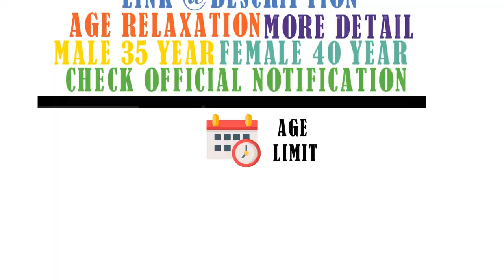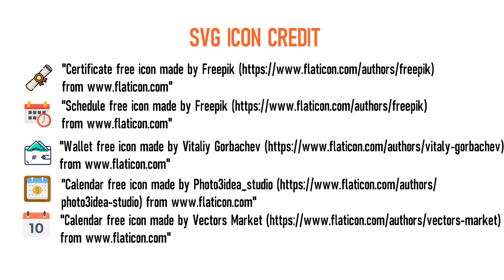Directorate of Plant Protection Quarantine & Storage Technical Officer Recruitment 2020 | PPQS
Directorate of Plant Protection Quarantine & Storage Recruitment 2020 | PPQS Technical Officer Recruitment 2020 | Vacancy | Exam Pattern | Imp Date | Online Applications are invited for  Technical Officer Post Under Directorate of Plant Protection Quarantine & Storage (DPPQS).

Directorate of Plant Protection Quarantine & Storage Recruitment 2020 | PPQS Technical Officer Recruitment 2020 | Employment News Video Stamp

00:41 Directorate of Plant Protection Quarantine & Storage Recruitment 2020 | PPQS Technical Officer Recruitment 2020 | Vacancy

00:56 Directorate of Plant Protection Quarantine & Storage Recruitment 2020 | PPQS Technical Officer Recruitment 2020 | Educational Qualification

01:02 Directorate of Plant Protection Quarantine & Storage Recruitment 2020 | PPQS Technical Officer Recruitment 2020 | Age Limit

01:17 Directorate of Plant Protection Quarantine & Storage Recruitment 2020 | PPQS Technical Officer Recruitment 2020 | Fees

01:22 Directorate of Plant Protection Quarantine & Storage Recruitment 2020 | PPQS Technical Officer Recruitment 2020 | Salary

01:25  Directorate of Plant Protection Quarantine & Storage Recruitment 2020 | PPQS Technical Officer Recruitment 2020 | Imp Date

01:32 Directorate of Plant Protection Quarantine & Storage Recruitment 2020 | PPQS Technical Officer Recruitment 2020 | Exam Pattern

01:59 Directorate of Plant Protection Quarantine & Storage Recruitment 2020 | PPQS Technical Officer Recruitment 2020 | Icon Credit

Directorate of Plant Protection Quarantine & Storage Recruitment 2020 | Employment News Date of Application: 25/05/2020

PPQS Technical Officer Recruitment 2020 | Fees| Employment News Closing Date of Application: 12/06/2020

Directorate of Plant Protection Quarantine & Storage Recruitment 2020 |Employment News Apply Online

PPQS Technical Officer Recruitment 2020| Employment News Official Notification

Directorate of Plant Protection Quarantine & Storage Recruitment 2020 ,
PPQS Technical Officer Recruitment 2020,
Gujarat Medical Education Dept Notification 2020,
Employment News,
DPPQS Technical Officer Recruitment 2020,
Ministry of Agriculture & Farmers
Welfare Recruitment 2020,
PPQS Technical Officer Jobs 2020,
PPQS Technical Officer Vacancy 2020,
PPQS Technical Officer Bharti 2020,
PPQS Technical Officer Recruitment 2020 – 175 Technical,
PPQS Notification 2020,
Latest Agriculture Department Jobs 2020,

PPQS Technical Officer Eligibility,
PPQS Technical Officer Syllabus,
PPQS Technical Officer Exam Date,
PPQS Technical Officer Admit Card,
PPQS Technical Officer Salary

Icon Credit